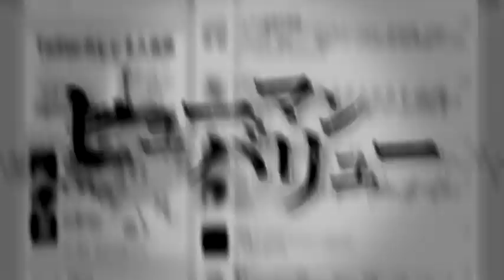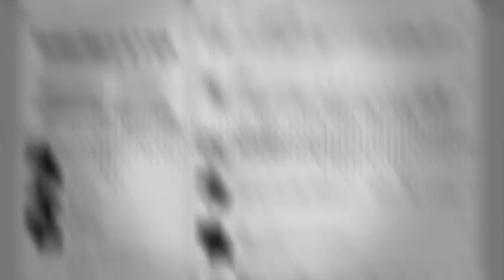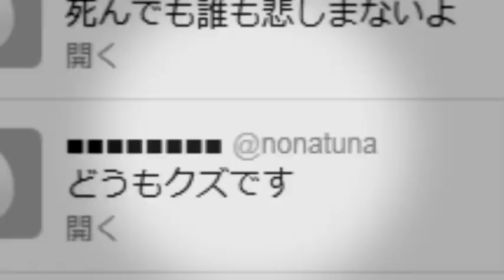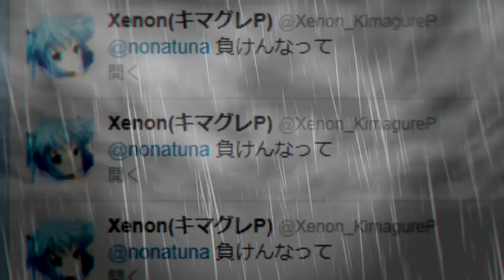【初音ミク】ヒューマンバリュー【オリジナル曲・PV付】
「もう、無理に自分を落とさなくていいからさ。」

4ヶ月ぶりとなりました。お久しぶりです。
Xenon(キマグレP)と申します。2作目になります。
今回からギターにゆるとさんが加わります。

思い込みの歌です。

■ Vocal
初音ミク

■ Guitar
ゆると　　Twitter→@YURT_725

■ Music, Lyrics, Mix, Mastering, Movie
Xenon　[mylist/24898686]/[co1728297]　　Twitter→@Xenon_KimagureP

←前作　「リミットブレイカー」(sm18435682)